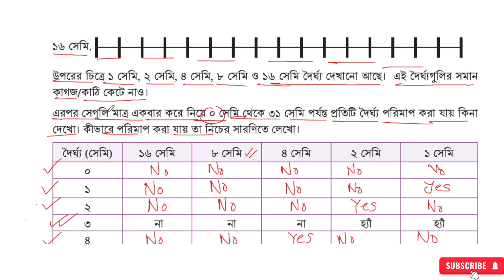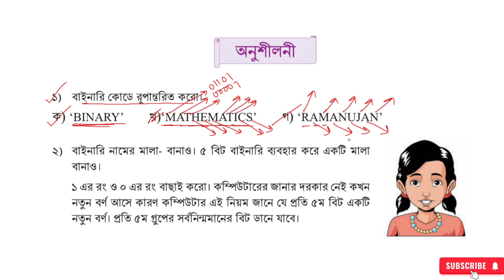বাইনারি সংখ্যার গল্প , পর্ব - ১৬ | ৭ম শ্রেণির গণিত ৭ম অধ্যায় | binary songkhar golpo class 7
বাইনারি সংখ্যার গল্প,বাইনারি সংখ্যার গল্প class 7,বাইনারি সংখ্যার গল্প সপ্তম শ্রেণি,binary songkhar golpo class 7,৭ম শ্রেণি গণিত বাইনারি সংখ্যার গল্প,class 7 math binary songkha,class seven binary songkhar golpo,৭ম শ্রেণির গণিত ৭ম অধ্যায়,সপ্তম শ্রেণি গণিত অধ্যায় ৭,বাইনারি সংখ্যার গল্প ৭ম শ্রেণি,বাইনারি সংখ্যার গল্প পেজ ১৪১,বাইনারি সংখ্যার গল্প পেজ 147,binary sonkhar golpo page 147,৭ম শ্রেণির বাইনারি সংখ্যার গল্প,বাইনারি সংখ্যা,binary songkha,দশমিক সংখ্যা